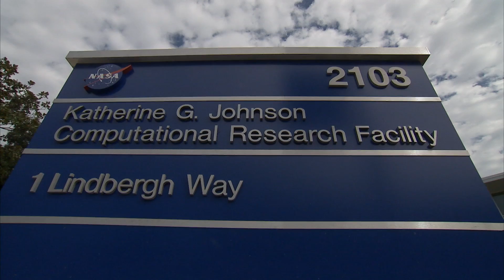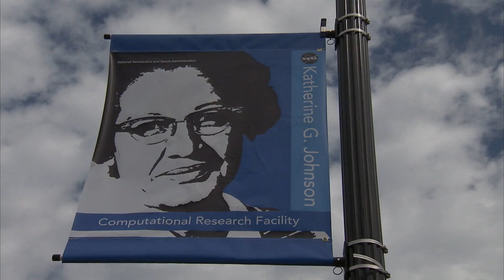Katherine G. Johnson Computational Research Facility Ribbon Cutting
Sept. 22, 2017 – Katherine G. Johnson Computational Research Facility ribbon-cutting ceremony at NASA's Langley Research Center in Hampton, Virginia.

Special guests included honoree Katherine Johnson; Keynote Speaker and 'Hidden Figures' author Margot Lee Shetterly; Virginia Governor Terry McAuliffe; Senator Mark Warner; and City of Hampton Mayor Donnie Tuck; and U.S. Army Corps of Engineers, Norfolk Area, Col. Jason E. Kelly.